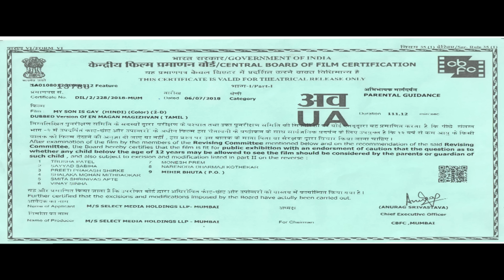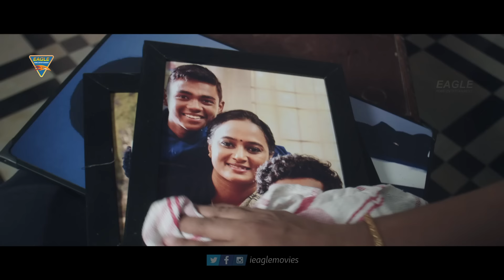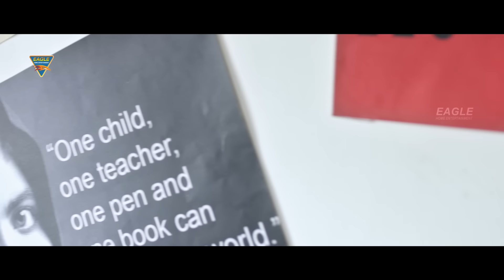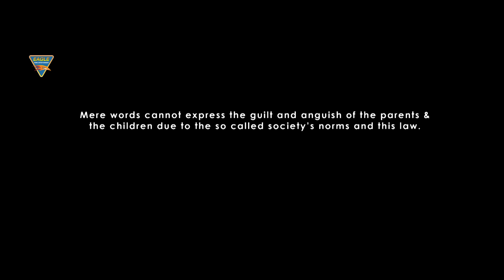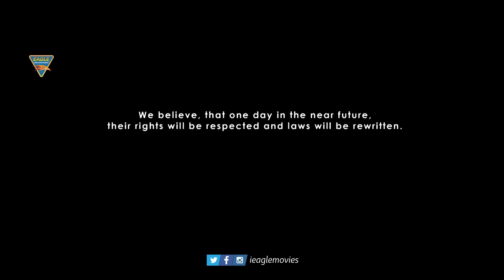My Son is Gay || Superhit South Blockbuster Hindi Dubbed Social Movie || Anupama Kumar, Ashwinjith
Synopsis
Lakshmi, a school principal, shares a great bond with her only son, Varun. But their life turns upside down when she discovers a hard-hitting truth about him.
एक स्कूल प्रिंसिपल, लक्ष्मी अपने इकलौते बेटे, वरुण को बहुत प्यार करती है। लक्ष्मी का जीवन बदल जाता है, जब उसे उसके बेटे के बारे में एक सच पता चलता है।

Banner : Beyond The Limit Creations Presents
Movie : My Son Is Gay Hindi Dubbed From En Magan Magizhvan (Tamil) 2017
Starring : Anupama Kumar, Ashwinjith, Abishek Joseph, Jayaprakash, Kishore, Sriranjani, Eswari, Sharath, Maya S. Krishnan, Sharukh Ahmed, Sowmith Yadav & Others.
Cinematography : Rathina Kumar
Edited by : Dani Charles
Produced By : Anil Saxena, Lokesh Kumar
Story, Screenplay & Directed By : Lokesh Kumar